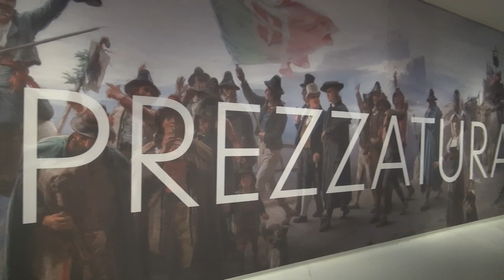Sprezzatura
Museum Drenthe 2juni2019 : Sprezzatura , italiaanse schilderkunst